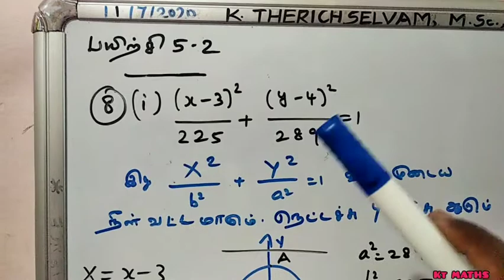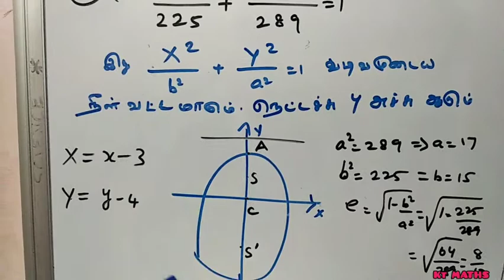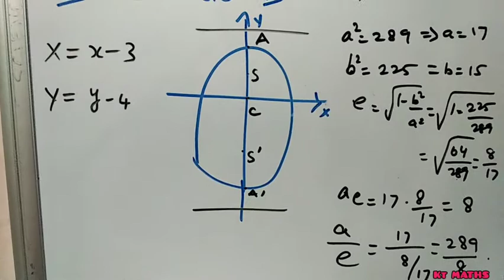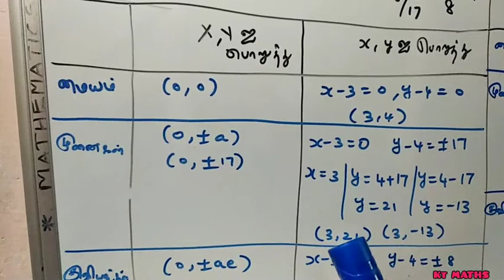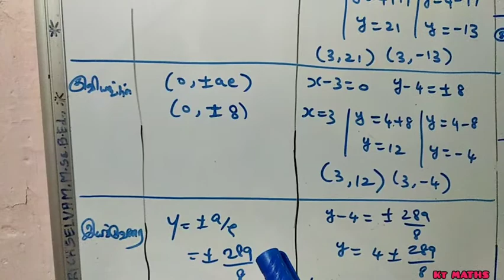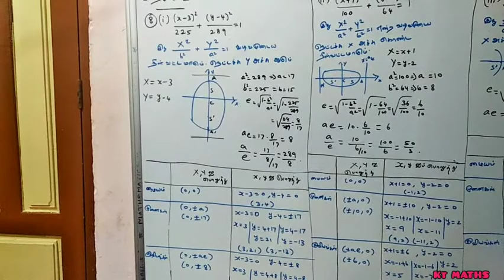EXERCISE 5.2 - 8(i) and (ii) (TN 12TH MATHS)